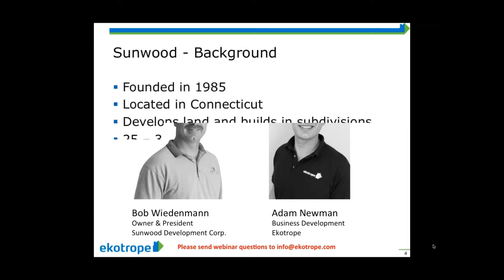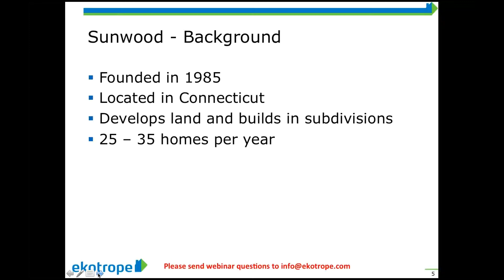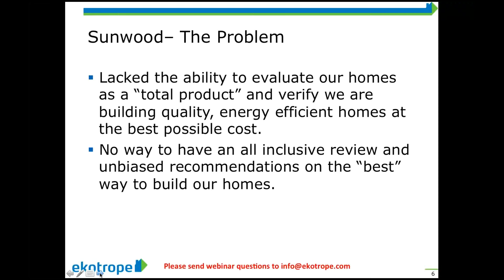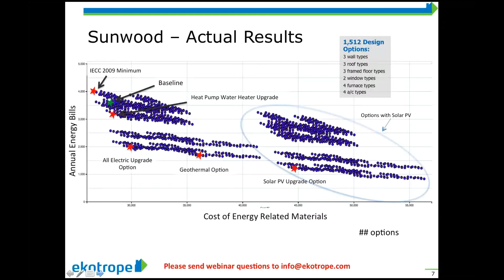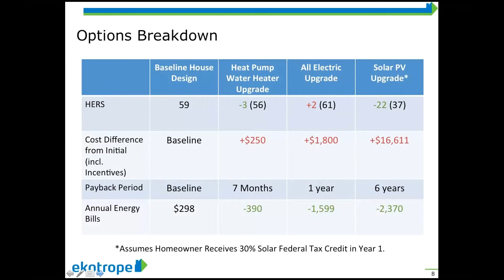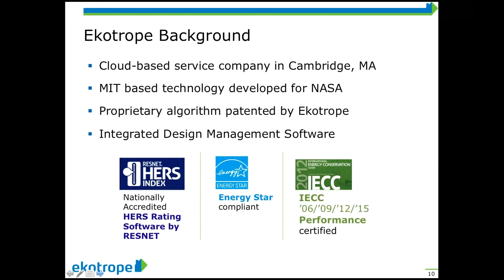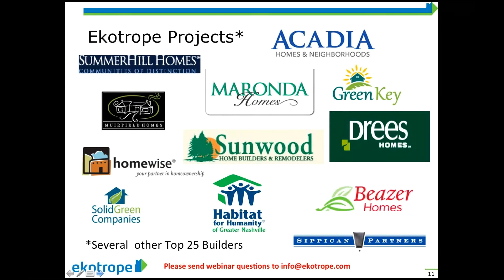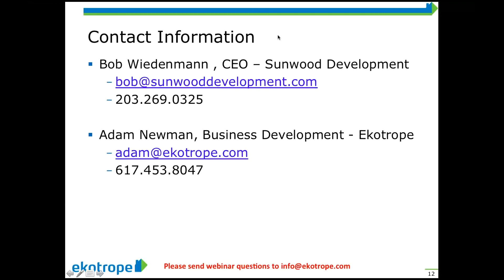Sunwood Webinar - Stop Over Spending and Under Spec'ing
No one speaks your language like another production builder.

Hear from Sunwood Development's President, Bob Wiedenmann, about how he stopped over spending and over spec'ing.

Just like a Builder 20 meeting, Bob will share his wisdom about how he improves his operations and his bottom line.